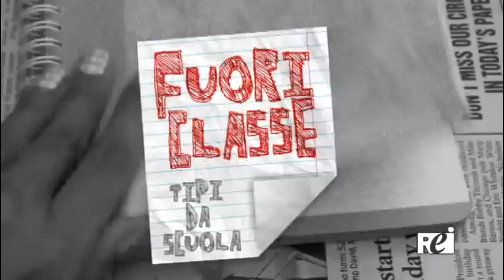84esima puntata di FuoriClasse all'I.P.S.S.A.R. "G. Falcone" di Giarre